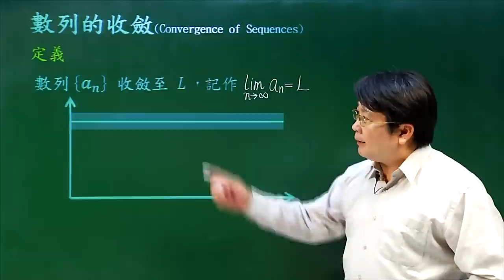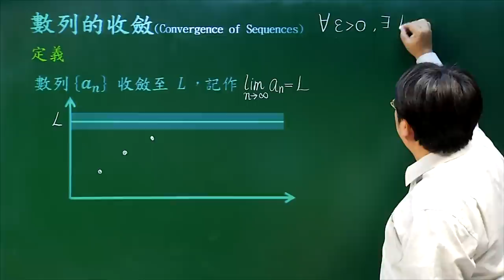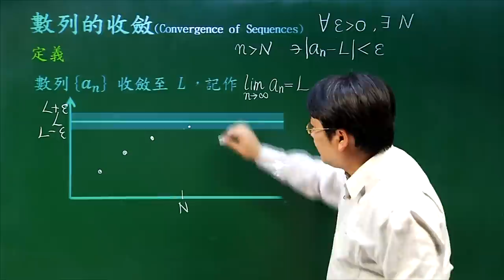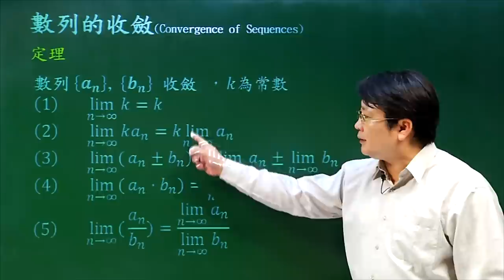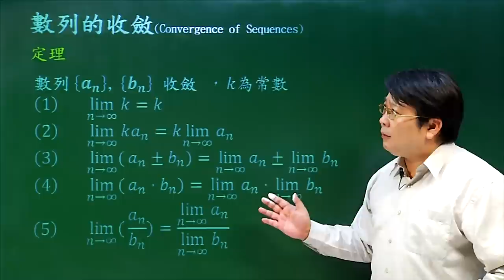數列的收斂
課程簡介：數列收斂的定義與條件
課程難度：■□□□□
適合對象：
授課教師：李柏堅
製作單位：中華科技大學 遠距教學組
製作人員：林文博